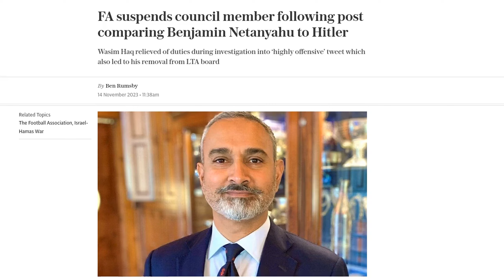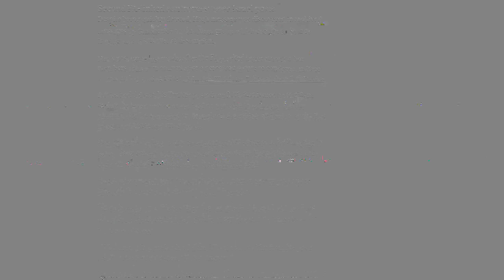FA suspends council member following post comparing Benjamin Netanyahu to Hitler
Wasim Haq, a member of the Football Association (FA) council, has been suspended following a post on social media comparing Israeli Prime Minister Benjamin Netanyahu to Adolf Hitler. The FA confirmed that Haq had been relieved of his duties pending an investigation into the "highly offensive" post, which has been accused of anti-Semitism. Haq was also removed from a similar role by the Lawn Tennis Association and faces action from England Golf. The FA and the Lawn Tennis Association both criticized Haq's post as "unacceptable." English football's anti-discrimination watchdog, Kick It Out, said it was awaiting the outcome of the FA's review and urged caution when using social media. Haq has apologized for causing offense but rejected accusations of anti-Semitism. Lord Wolfson of Tredegar KC, who chairs the Football Regulatory Authority within the FA, expressed concern over the post. This incident follows another controversy within the FA council over historic tweets on boycotting Israel by Inclusion Advisory Board chair Deji Davies.